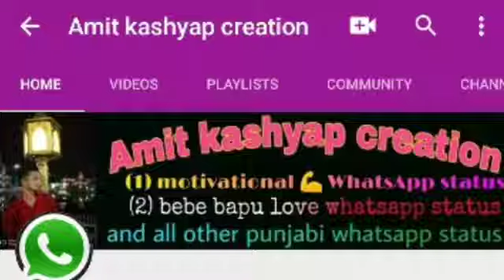😘 Punjabi ❤️😘 Romantic 😘 Song 😍 new Whatsapp status video || GF💏 BF 💗 Love New Punjabi Song Status